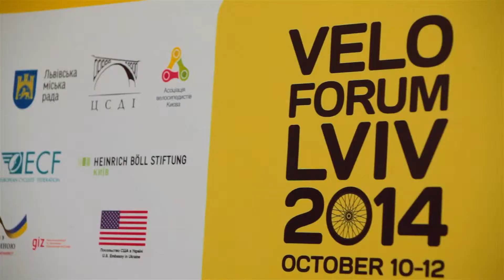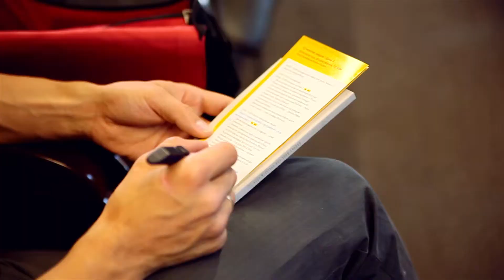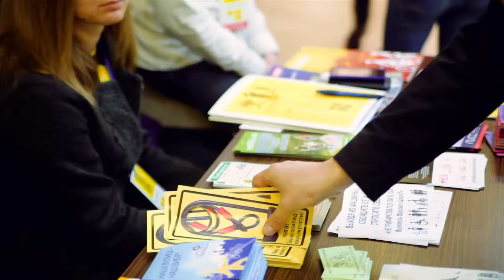Велофорум 2014 Львів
Відео з міжнародної велосипедної конференції "Велофорум", що відбулася 10-12 жовтня 2014 року у Львові.